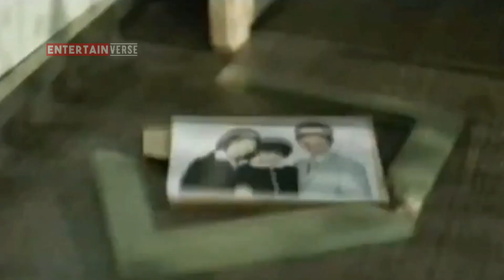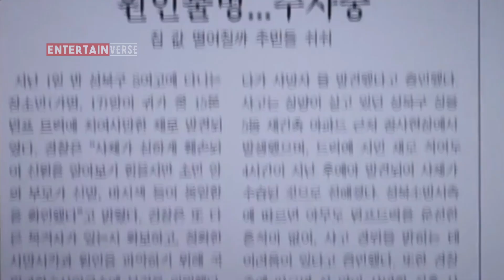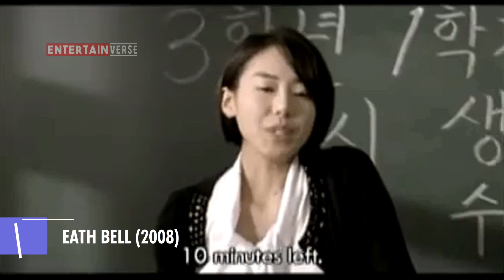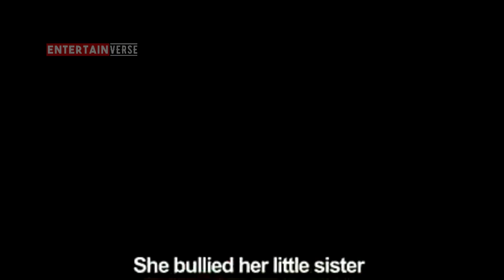Top 10 Best Korean Horror Thriller Movies | Best Horror Suspense Korean Movies 2022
NOTE: This list is not ranked. We have listed them randomly.
⭐Add These Movies & Series to Your Watchlist⭐